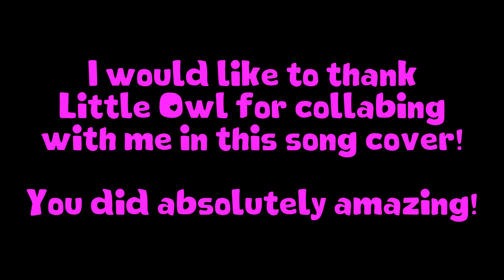Me Beauty and the Beast Broadway Song Cover (feat. Little Owl)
Hey there! This was originally going to be a Month of Lurve entry for next year but however, I've decided to upload it now due to it not making it in the playlist for next year.

Check out Owl's amazing content! Give him the love and support he deserves: